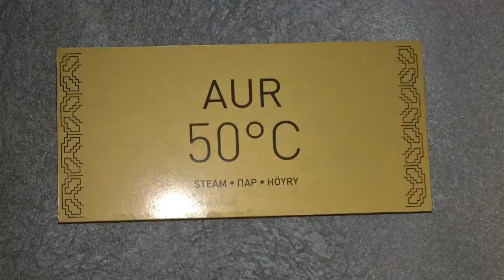SPA18 + kevadised uudised 2018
Uued saunarituaalid SPA18+ saunakeskuses ja Viimsi SPA peredele mõeldud saunakeskuses.
AROOMIRITUAAL - Pere-saunakeskuse välisaunas
SHEAVÕIGA TRÜHVLIRITUAAL - SPA18+ saunakeskuse soola-aurusaunas
6. aprillil algusega 22:30 hooaja lõpupidu "SPA18+ ÖISED SAUNARITUAALID"
SPA18+ hooaja lõpupeol on plaanis on tulised leilisauna seansid ning sensuaalsed ja maasikaõlised rituaalid paaridele türgi hamam saunas.
Kuumad latiinorütmid ja puusanõksud tagab DJ Enrique. Silmapaistvamatele tantsijatele üllatused!
Parim viis SPA18+ teenuseid nautida, on osta valikust sobivaim päevaspaa pakett, mis sisaldab lisaks lõõgastavale spaakülastusele sõltuvalt valitud päevaspaast erinevaid hoolitsusi ning kerget lõunasööki spaa-baaris.